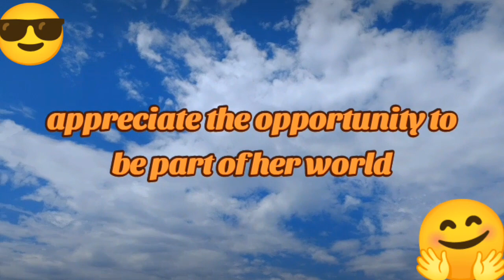Facts about women